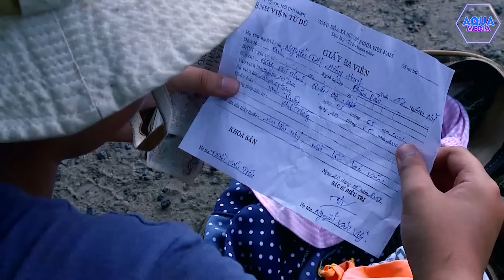TRĂNG NHẠT SƯƠNG TAN - Tập 9 | Thấm thía tình cảm gia đình | Phim Hành Động Việt Nam Hay Nhất 2023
@ Chỉ có trên kênh Youtube Aqua Show

👉 Bộ phim TRĂNG NHẠT SƯƠNG TAN - tình cảm gia đình đầy thấm thía.

🔔 Theo dõi kênh Aqua Show để nhận thông báo phim mới nhất

🔥 Câu chuyện đời buồn và cơ cực của 5 chị em Tuyết, Thu, Tâm, Thảo, Thịnh, khi mẹ qua đời vì người cha nát rượu đánh đập, sau đó cha cũng phải vào vòng lao lý vì tội lỗi của mình. Phút chốc thành trẻ mồ côi, mọi gánh nặng đặt lên vai Tuyết - trụ cột trong gia đình, một mình nuôi 4 em thơ. Mặc cho người đời khinh miệt cười chê, Tuyết vẫn tần tảo, hy sinh rất nhiều để có thể chăm lo cho đàn em khôn lớn, từ việc học hành đến tình duyên.

Trong cuộc sống có nhiều bộn bề lo toan, ai cũng phải lo cho miếng ăn, manh áo nhưng vẫn còn đó rất nhiều người tốt, bao bọc chở che cho những mảnh đời bất hạnh hơn. Thông qua bộ phim, tác giả muốn truyền tải, khắc họa đậm nét hơn truyền thống tốt đẹp của người Việt “lá lành đùm lá rách”.

Bộ phim với sự tham gia của các diễn viên: Thanh Dũng,  Oanh Kiều, Văn Phượng, Trúc Linh, Mỹ Vy, Phước Tài, Trung Hiếu, Bình Minh, Thanh Hiền, Đức Tính, Đông Dương, Lê Bình, Lương Mỹ, Nguyễn Châu,….

Xem thêm nhiều Siêu phẩm Phim Việt full bộ mới nhất:
► Xem thêm những câu chuyện tình yêu lãng mạn trong Mỗi Ngày Thêm Yêu tại đây: